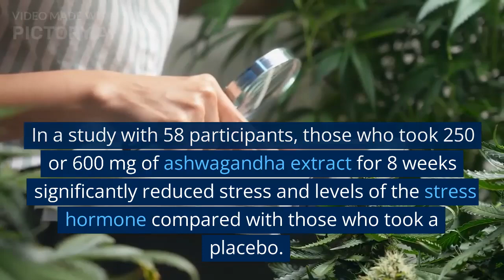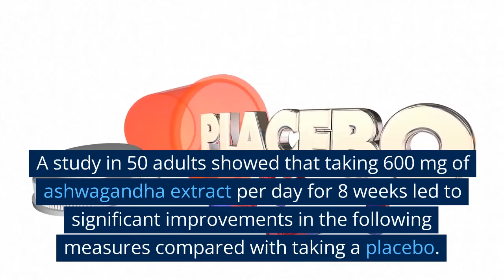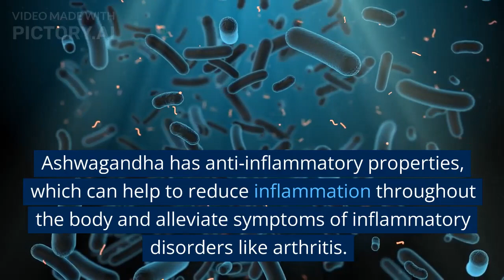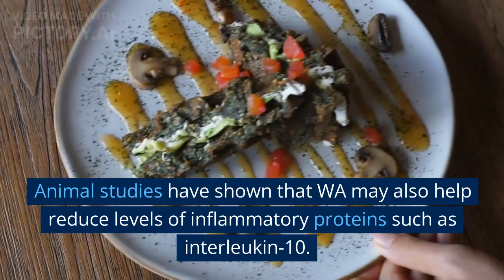Ashwagandha (Withanias somnifera) benefits and how to use ?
ashwagandha is an herb benefits and its uses. Globally known as Withaniassomnifera. Ashwagandha (Withania somnifera, fam. solanaceae ) is commonly known as “Indian winter cherry ” or “ indian ginseng ”. It is one of the most important herb of ayurveda (the traditional system of medicine in India) used for millennia as a rasayana for its wide ranging health benefits.